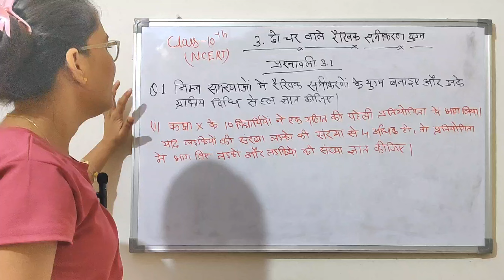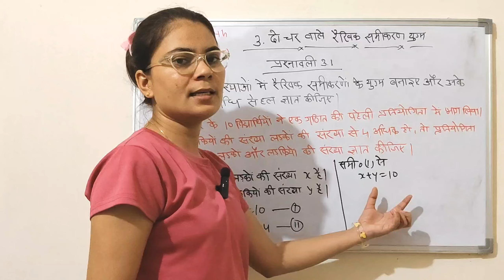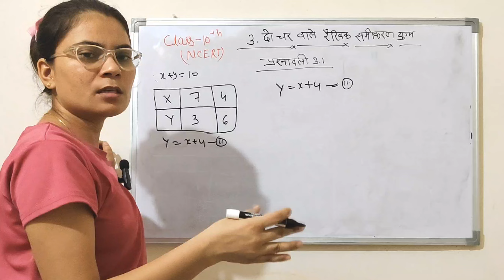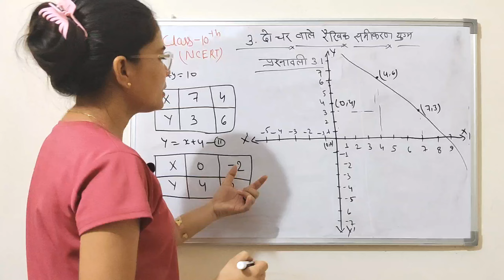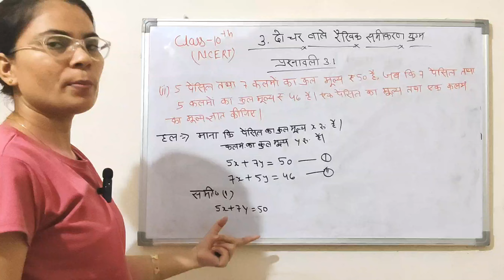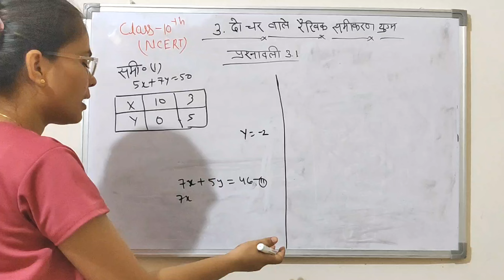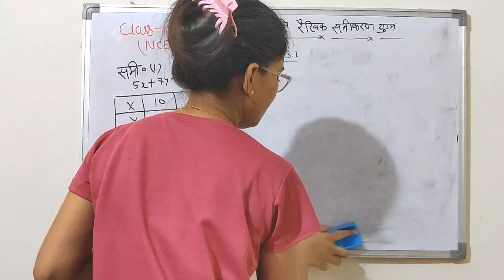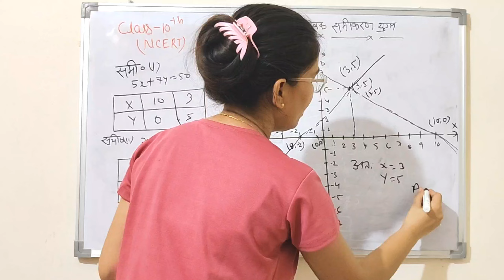Class 10th Maths Solutions NCERT Book Chapter - 3.1 दो चर वाले रैखिक समीकरण युग्म।👍🏻 एकदम बेसिक से।